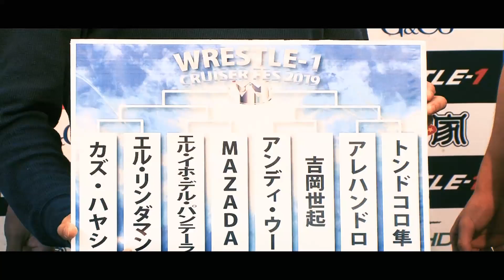NOTICE Episode.001 クルーザー創設者の想い